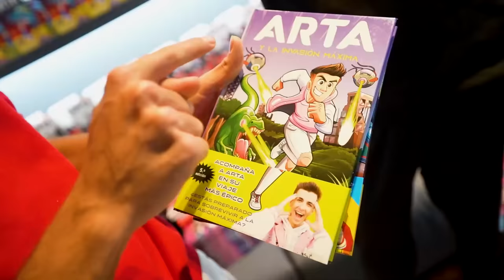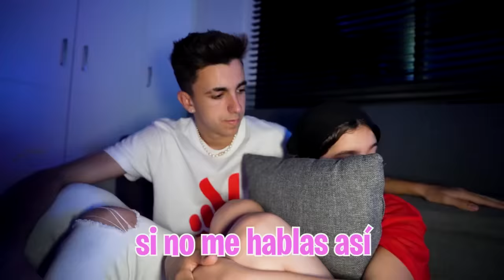MI HIJA INTENTAR SER LA POPULAR DEL COLEGIO Y PASA ESTO…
Mi hija quiere enfrentarse a la niña popular de su colegio y lo quiere hacer siendo ella la más popular, pero no se si lo va a poder conseguir...